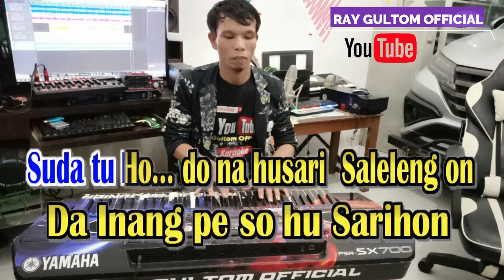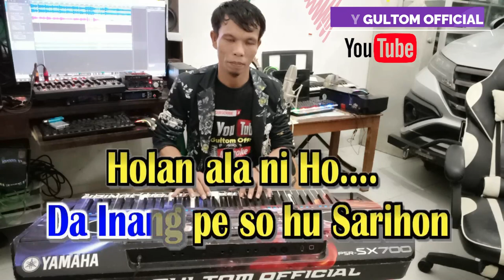KARAOKE DIRIBAHI ATE ATE || KUNCI NAGABE TRIO - C = DO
LIRIK  DIRIBAHI ATE ATE
Songwriter : Juara Tua sihotang
Sai tumatangis Au ito - di Jolo mi… -
Dung dibaen Ho – Sidalianmu -
Naung Martunangan Ho… -
Sai Hu ingot Janjimi -
Tangis Ho Marsumpah Ho -
Tung so Hurippu be Marsirang -
Au Sian Ho…. -
Suda tu Ho do nahusari - Saleleng on -
Da Inang pe so hu Sarihon -
Holan ala ni Ho….  -
Asa boi Tammat Ho -
Sikkola Sarjana mi -
Maradu so Huboto Loja -
Holan Humokkop Ho….. -
REFF….
Sega nama Au ale ito alani Ho -
di Pambahenan mon ito…. -
Diribahi diribahi diribahi ito -
Ate Ate kon….. -
Tung so Mangoli au ito alani Ho… -
Sahat tu nalao Mate pe…. -
Holan Ho Do Holan Ho do
Holan ho do ito… - di pusu-pusu Kon….. -
tu Panikkotan nama lao Hasian -
Asa Sombu Roham….